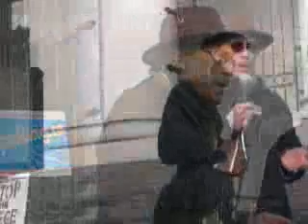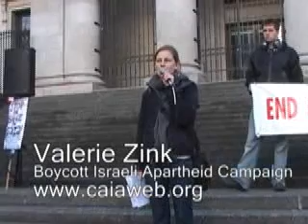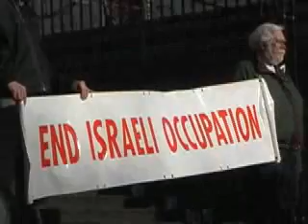Stop the Siege of Gaza part 3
A rally in solidarity with the people of Gaza to demand that the Canadian government end it's complicity with Israel's illegal blockade of the Gaza Strip